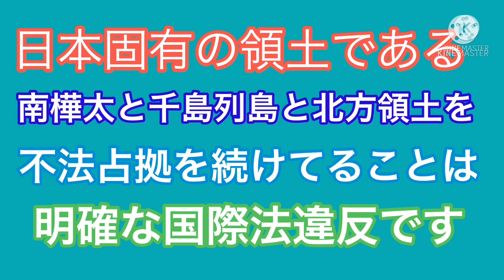【プロセカ】イベントストーリーBout for Beside You 第2話「謎の男の正体」